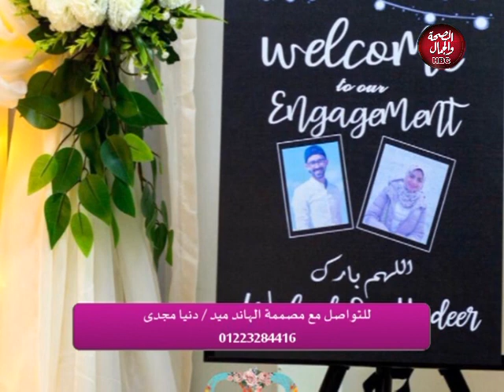صباحك عندنا | مبادرة دعم الفتيات و الشباب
تقديم : رشا سعدون
في ضيافتها : دنيا محمد مجدي ـ مصممة هاند ميد

قناة_الصحة_والجمال# برامجنا